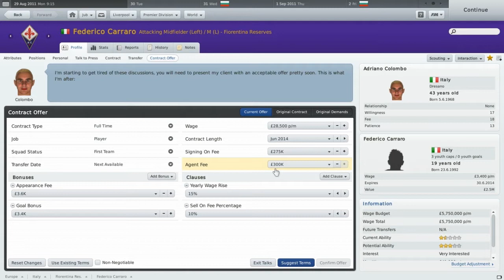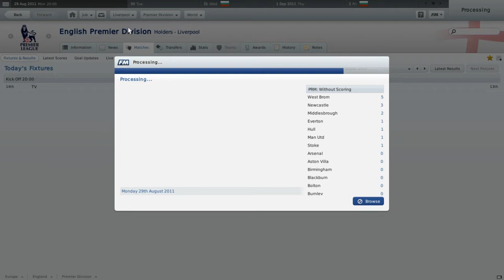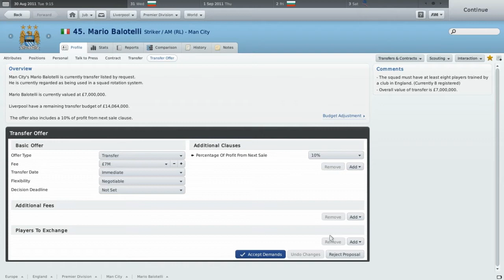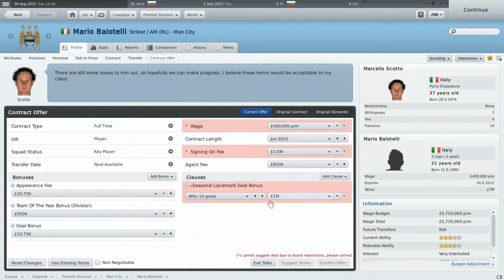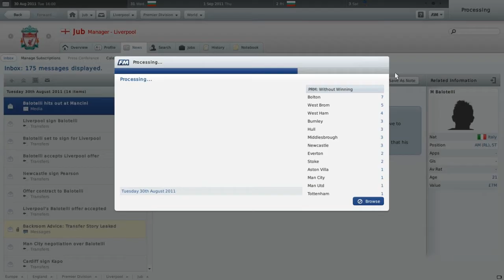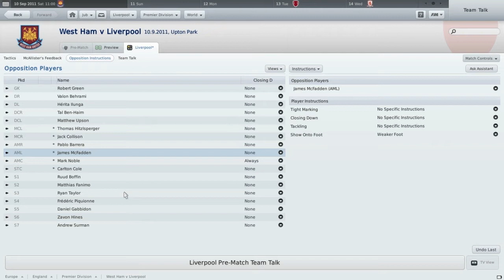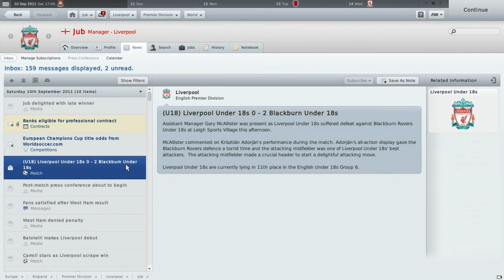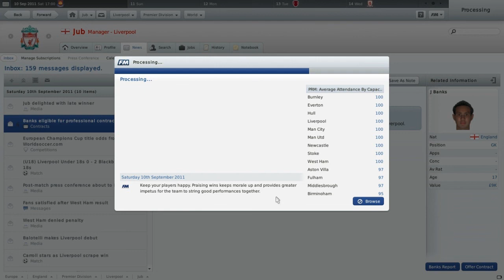Football Manager 2011: Season 2: Part 5 (vs West Ham)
By comparison to their sorry season IRL, West Ham are actually really good on this game! Promising to be a good match at Upton Park!

Video also features the unveiling of a new, special signing!